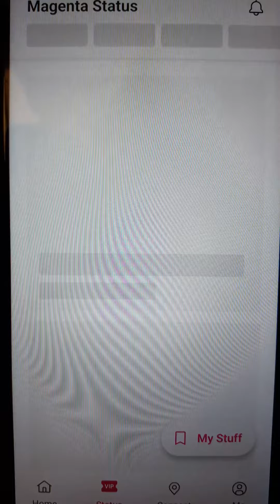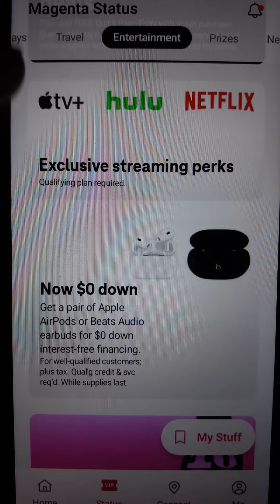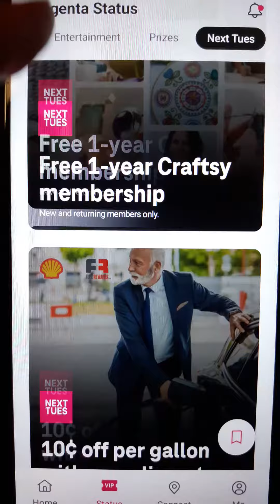T-Mobile Tuesday's Deals for Week of March 19th, 2024 (Free Apple TV/$5 Ghostbusters Movie)!